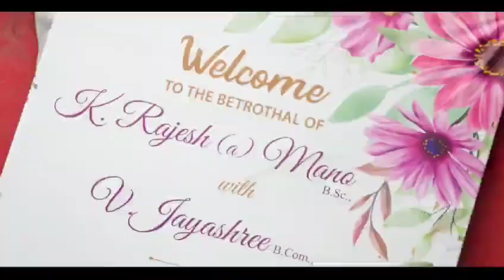(Rajesh Kannan + Jayashree Rajesh) Engagement Ceremony💍